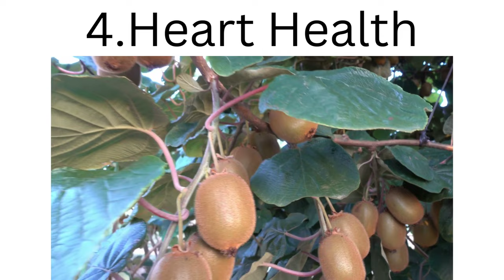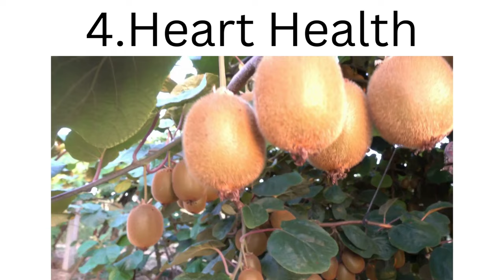Health Benefits of Kiwi Fruits//Kiwi Fruits//Uses of kiwi fruit